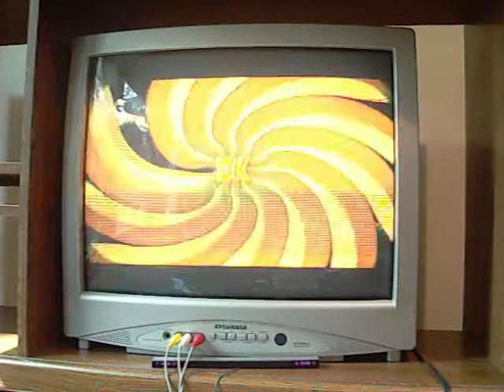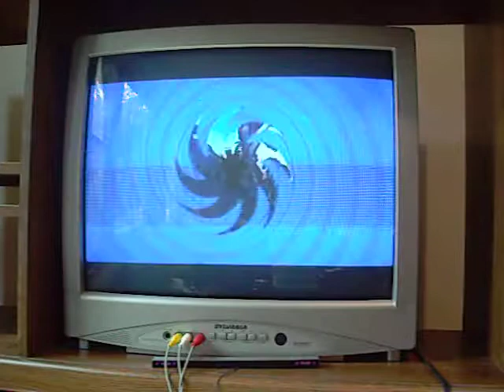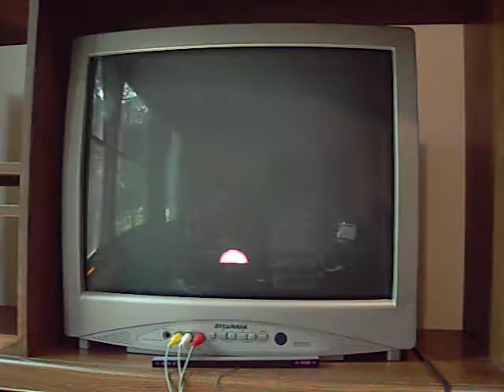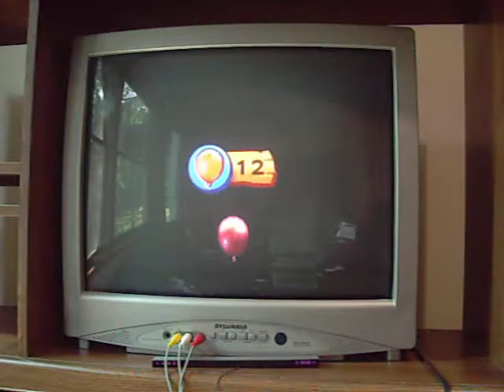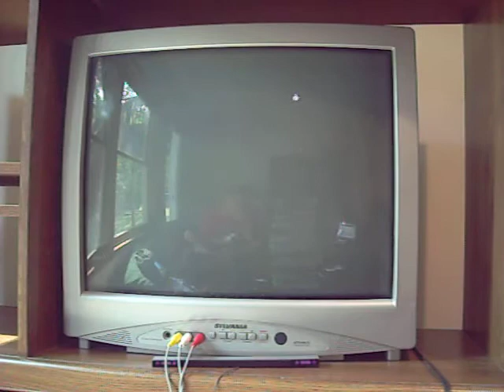Donkey Kong Country - (World 1) Levels 5, 6, and the BOSS